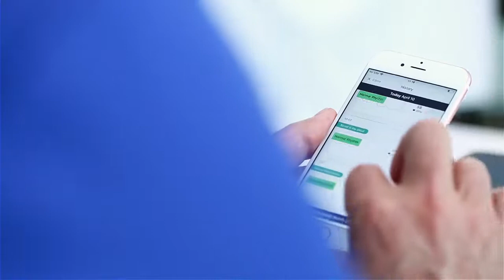DD_OMRON Complete